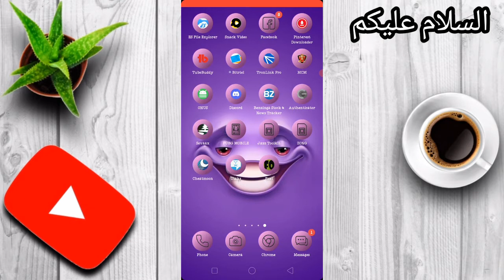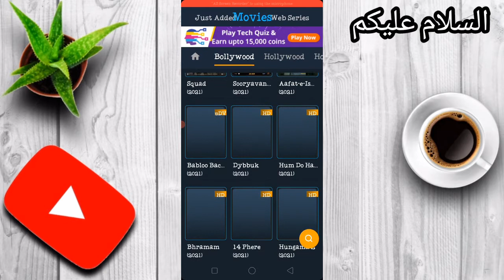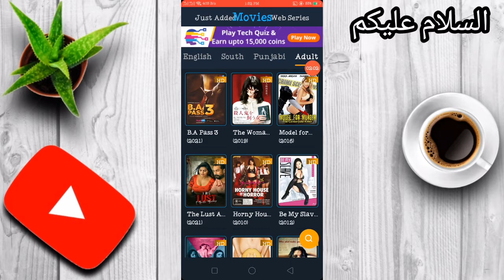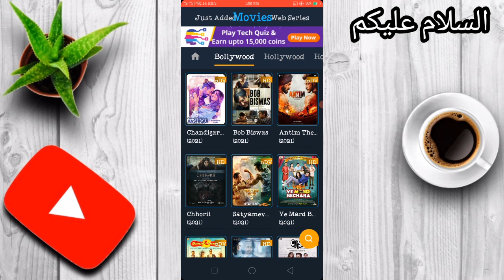Top 1 Apps To Download# New Movies, Best Apps To Download Movies On Android Mobile, Part 12021/2022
Top 1 Apps To Download New Movies, Best Apps To Download Movies On Android Mobile, Part 1

Doston is video me mene yeh bataya hai ki 2021 Top 1 Apps To Download New Movies, Best Apps To Download Movies On Android Mobile, Part 1. DOSTON AGAR AAPKO MERA YE VIDEO ACHHCHA LAGA HO TO PLEASE LIKE KIJIYE SHARE KIJIYE OR SUBSCRIBE KIJIYE TAQI ME AAPKO OR ACHCHE ACHCHE VIDEO DIKHA SAKON OR NAI NAI TR

Topic Covers - 1- Free Web Series Apps 2- Free Movies App 3- Free Movies and Webseries App 4- Watch Movies and Web Series Free

Best App For Movies Download On Andriod | New Movie Sab Se Pehle Kesy Dekhe 2021 | App For Movies 2021 Trending Application To Download New Movies Best Android App For Movie Download 8 SECRET Best Android Apps NOT Available On The Play Store (June 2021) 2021 Best App to Download New Movies | Trending Android App for Movie Download | Hindi Dubbed release ke din hi new movies kaise

kisi bhi movie ko kaise download kare best android app to download hd movies best android app for movie download english movie hindi me kaise dekhe release ke din movie online kaise dekhe release hui movie kaise dekhe kaise download kare hollywood movie hindi me kaise dekhe youtube

Install this Amazing App to Watch Movies & WebSeries and Much More